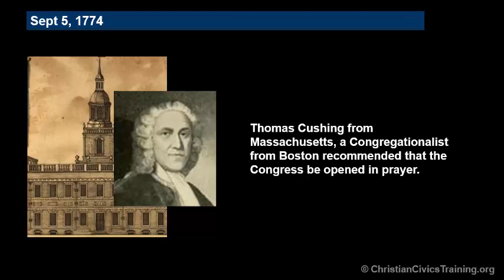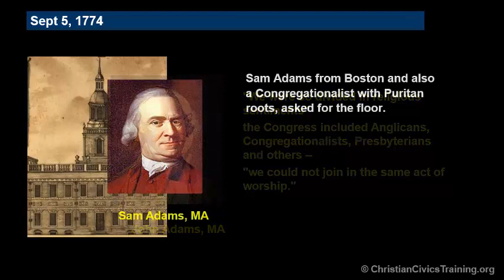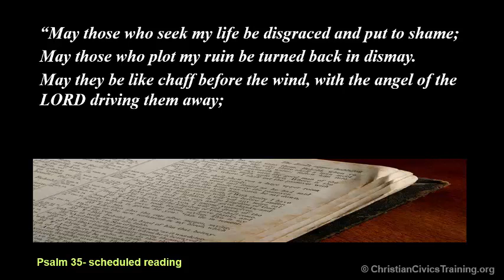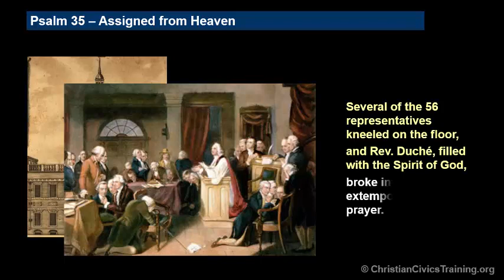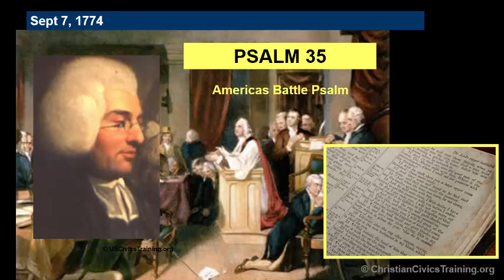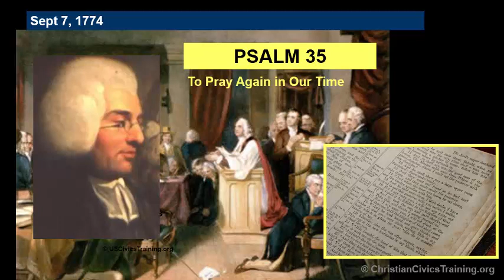Psalms of War 01 America's Battle Psalm - Psalm 35 250 Yr Anniversary